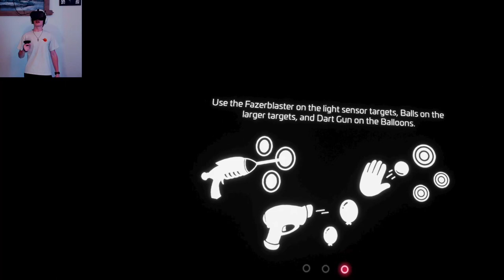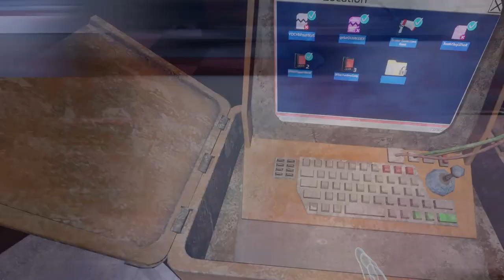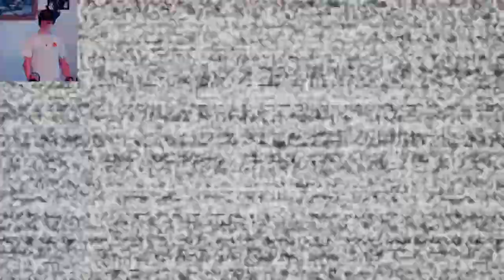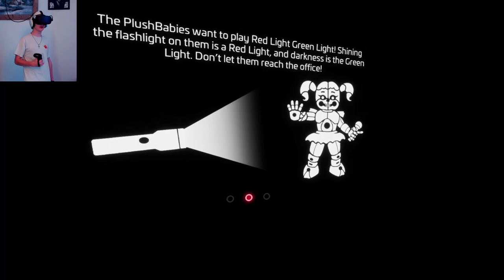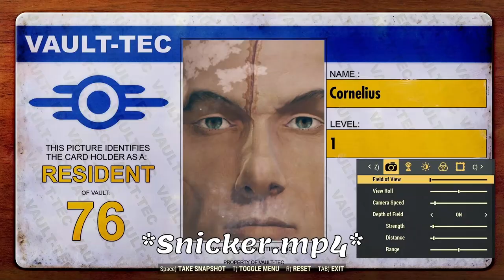She is HERE... (FNAF Help Wanted 2 #11)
I genuinely hope you enjoyed the skit as it took me a lot of day in day out work of cutting myself out of each frame. Of course I also hoped you enjoyed the entire video as I think it was pretty good, but of course I'm biased so let me know what YOU thought!

FYI, it was a airsoft gun in the skit.

Background Music #1:
Track: "Who Knew"

Background Music #2:
Track: "Walker Home"

Background Music #3:
Track: Happy Feet

Background Music #4(Final):
Track: "Where At"